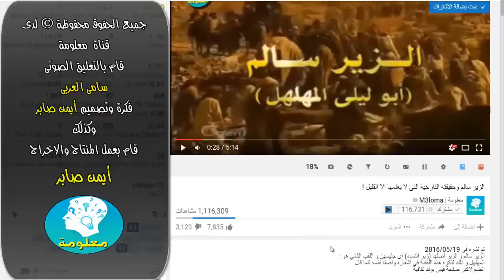أغرب 10 أشياء سقطت من السماء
منذ العصور القديمة كان هناك قصص وأساطير عن أشياء غريبة تسقط من السماء، فلا شيء يحيّر العالم أكثر من مطر غريب من السمك أو من الضفادع القادمة من المجهول، حيث حاول العلماء تقديم بعض التفسيرات بشأن الأشياء غير المألوفة الهابطة من السماء بدون أن تقنع أحدًا.
vagueness